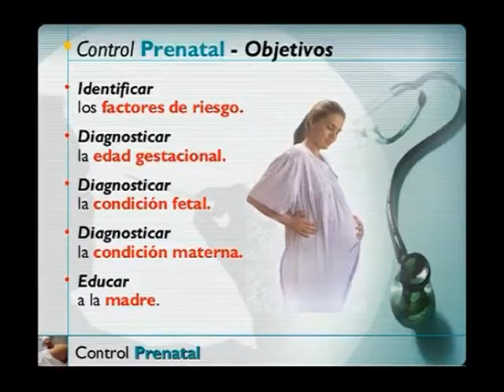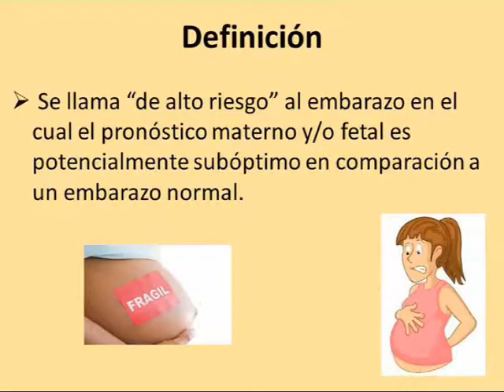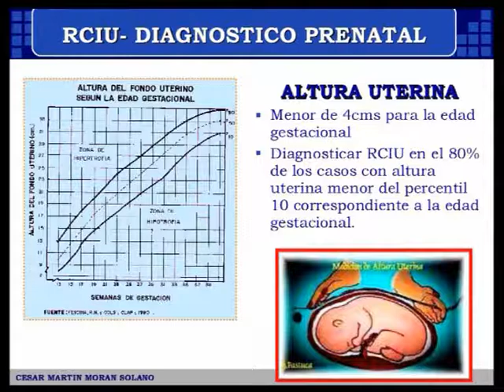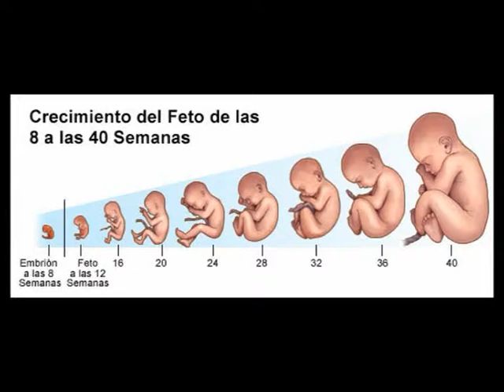Clínica del Pilar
Hoy conocemos a la Dra Griselda Abreo de la Clínica del Pilar . . .